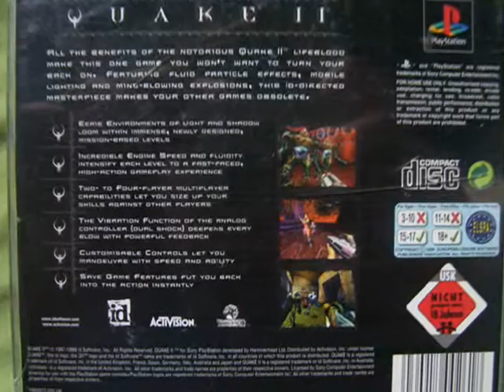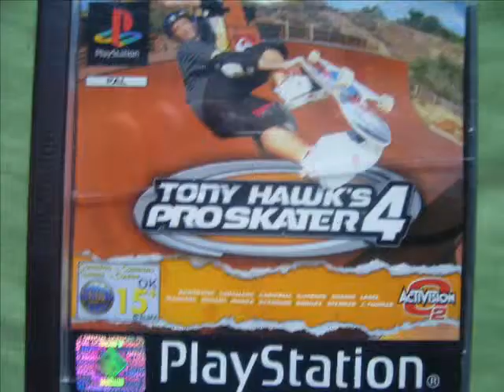My PS One Games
these are the play station one games that i have in my collection
hopefully my taste is variable to all of you